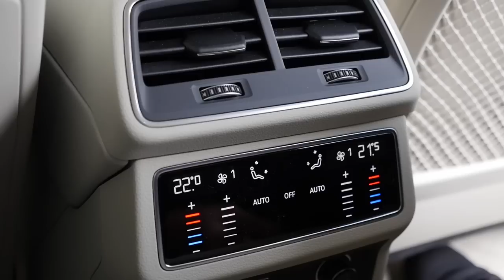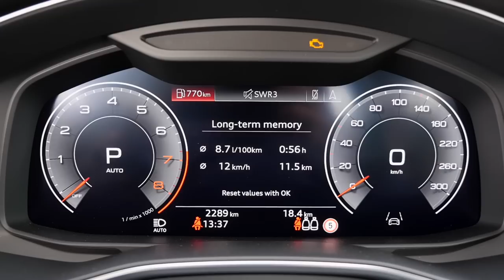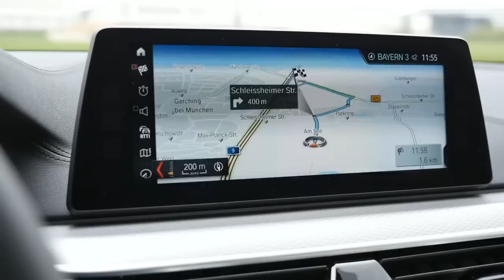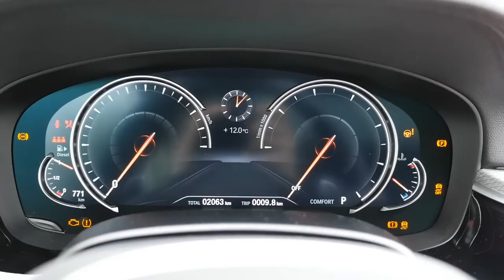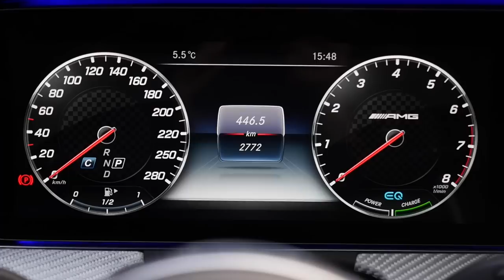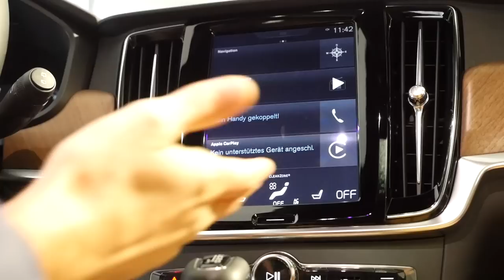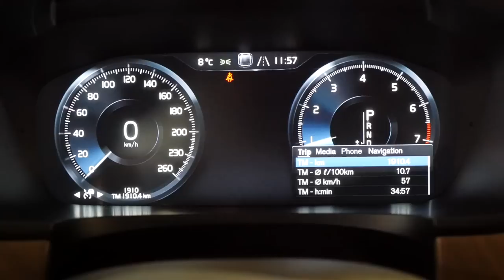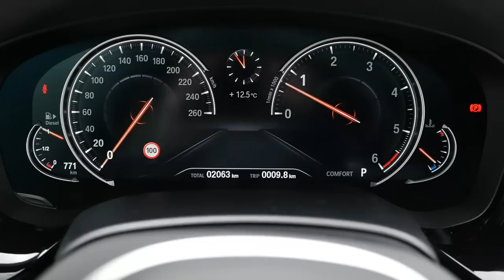Best Premium Estate? Audi A6 vs BMW 5 Series vs Mercedes E Class vs Volvo V90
00:48 Audi A6 Avant
16:56 BMW 5-Series Touring
30:32 Mercedes E-Class Estate / T-Modell E53
42:13 Volvo V90

This is our comparison of the Audi A6 Avant vs BMW 5-Series Touring vs Mercedes E-Class Estate vs Volvo V90.

Autogefuel is the faster review channel of the well-known in-depth car review channel Autogefühl. For longer reviews, visit